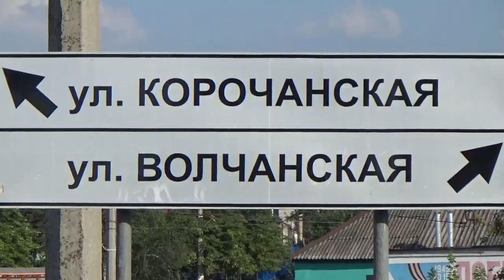Белгород улица Волчанская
Улица Волчанская в Белгороде одна из самых длинных
В основном это частный сектор тянется до Сосновки